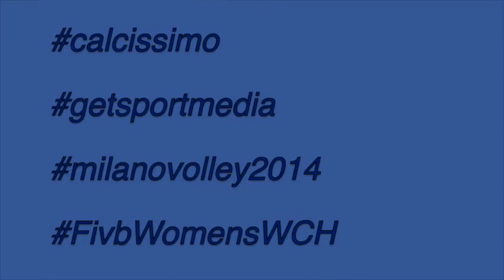Volley, Bonitta: "Stiamo lavorando per il mondiale! Ci saranno novità tattiche..."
Mister Bonitta parla in esclusiva per Calcissimo, direttamente dal raduno di Darfo Boario Terme, dovele azzurre del Volley sono attualmente in ritiro per prepararsi ad un'estate ricca di eventi...

Nel canale ufficiale di Calcissimo troverete tutti i resoconti della settimana calcistica firmati da Fulvio Collovati, le pagelle con i promossi e i bocciati dello sport e le esclusive sul calciomercato filmate dal nostro inviato in incognito!